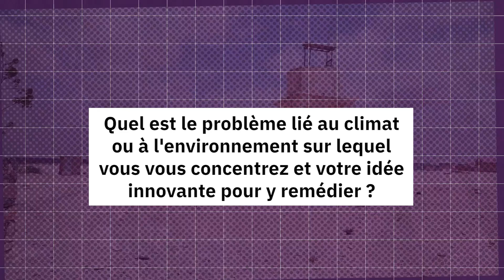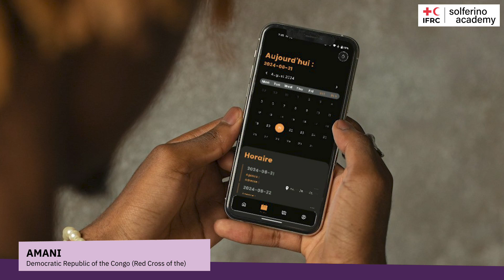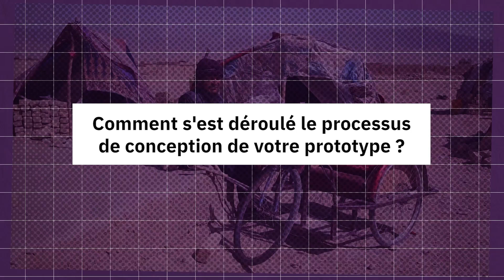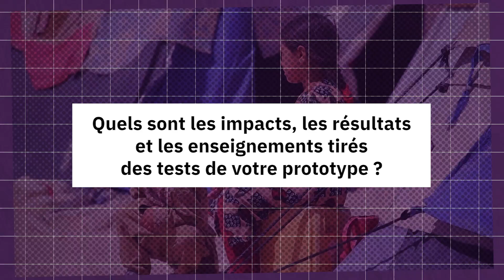Le prototype d'innovation climat/environnement de Théogène est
Découvrez la valeur réelle et l'évolutivité de la solution climat/environnementale de Théogène Amani Bahiga. Découvrez comment cette idée innovatrice ouvre la voie à de futurs développements et fait sensation à la Croix-Rouge de la République démocratique du Congo.

🔗 Pour plus d'informations sur l'Académie d'Innovation Jeunesse Limitless de la FICR, rendez-vous